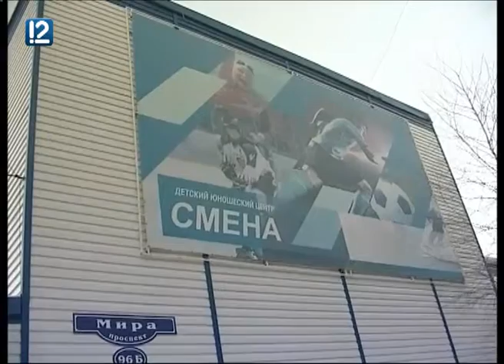"Управдом" (20.02.2016)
Кто для омских детей заливает хоккейные коробки в Советском округе? Об этом в программе "Управдом" (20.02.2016) рассказал директор департамента по делам молодежи, физической культуры и спорта Михаил Расин.